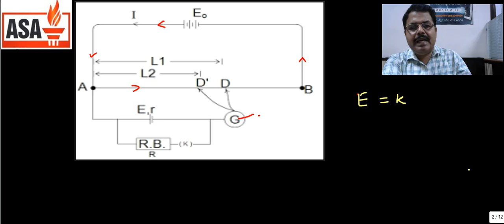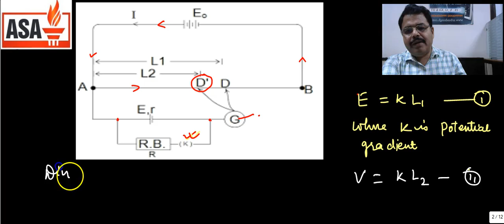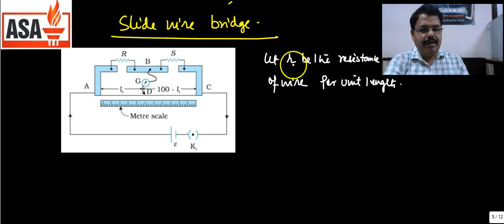Current Electricity : Physics Class 12 (Application of Potentiometer) Part-11